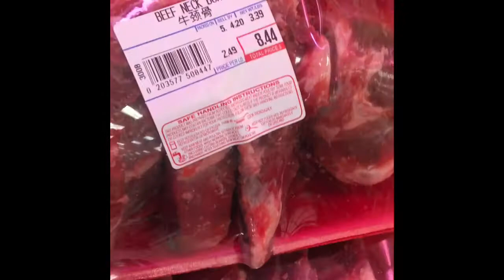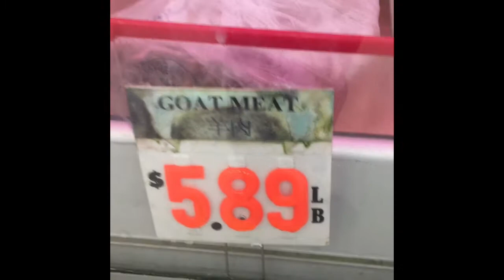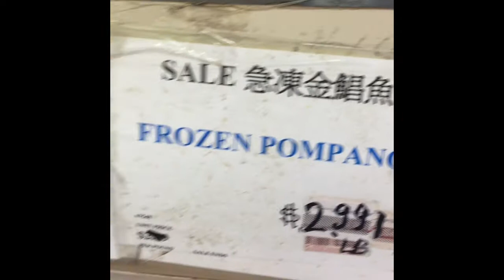Buying food at Asian Store during Pandemic